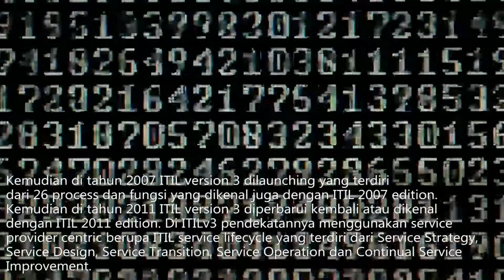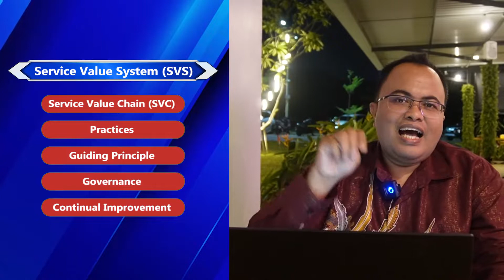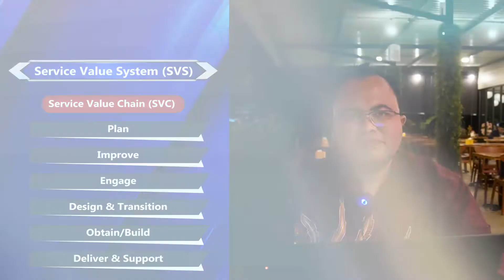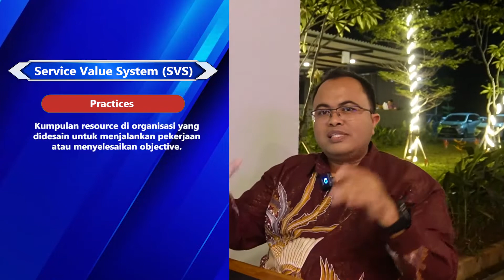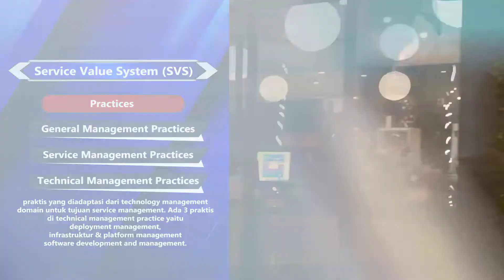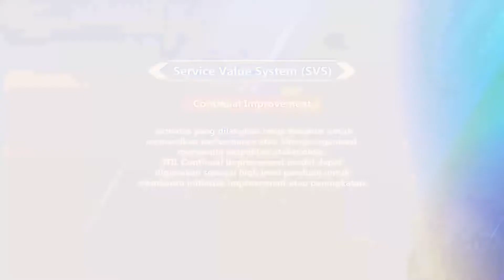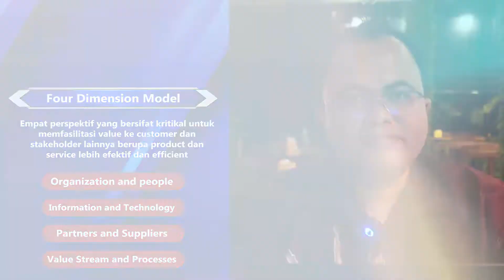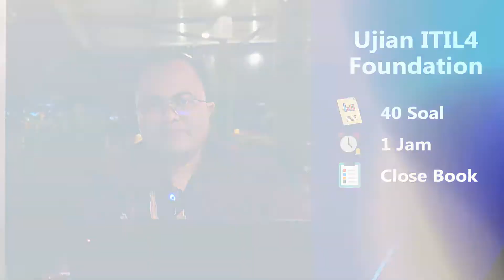ITIL4 Foundation Indonesia